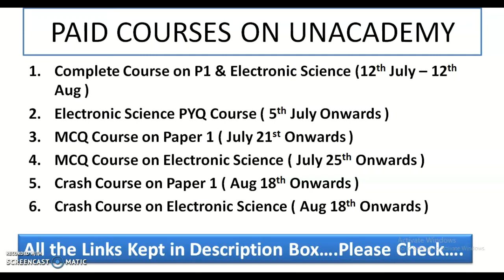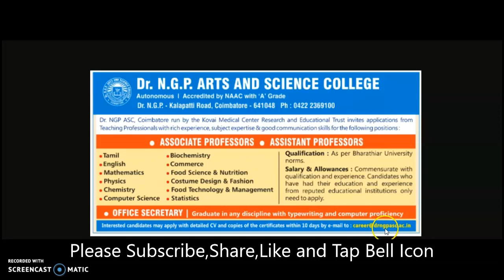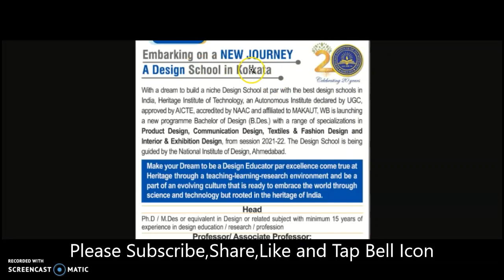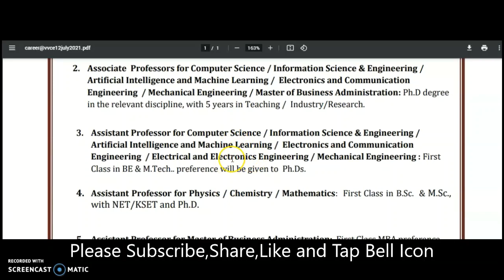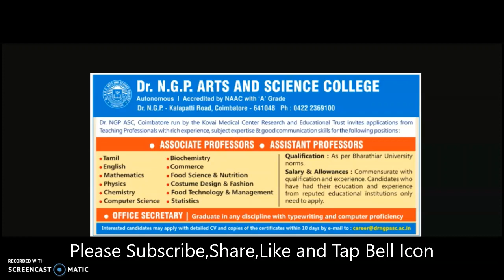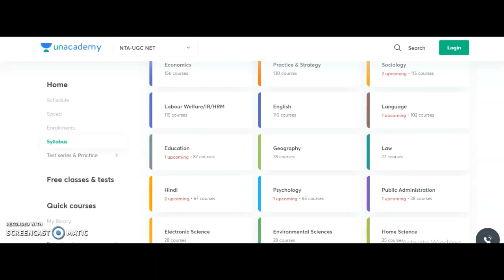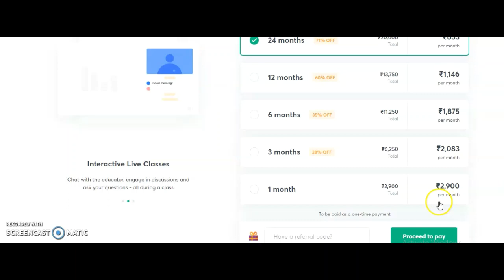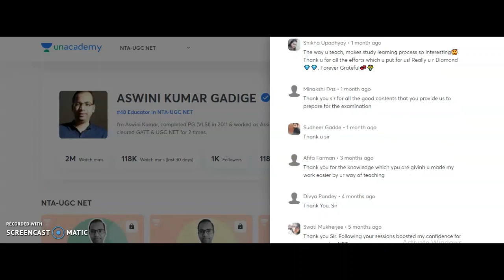Assistant Professor Vacancies with Only PG | No Application Fee | No Exam | UGC/AICTE Pay Scale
660 PhD Vacant Seats in 32 Subjects | PhD Entrance Test in Government University | Good News to PG

384 Assistant Professor Vacancies in State University | University Teaching Jobs

972 Lecturer Vacancies in Aided Colleges | Only PG | UGC NET/PhD Not Required | Up to Rs 1,42,400 pm